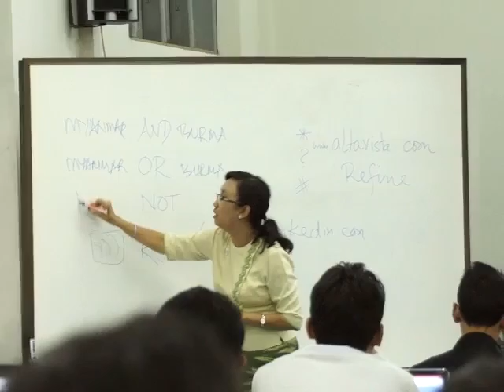ICT Training (IPRD) Vol.2 Part 35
ICT Training